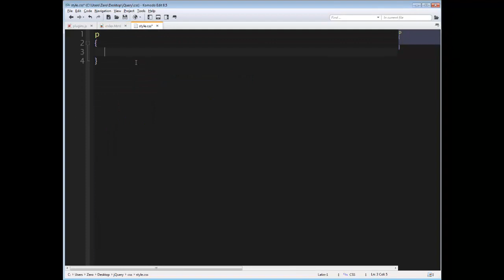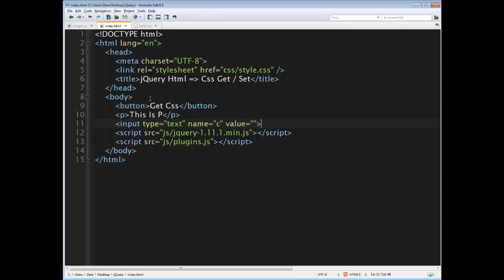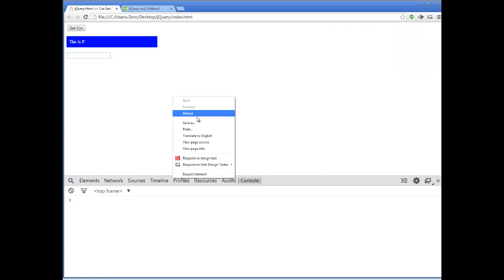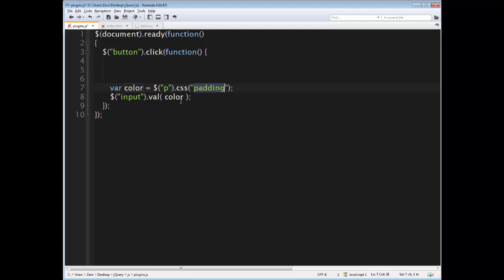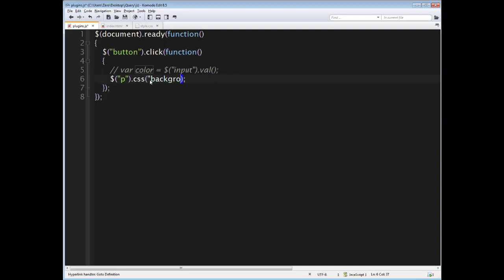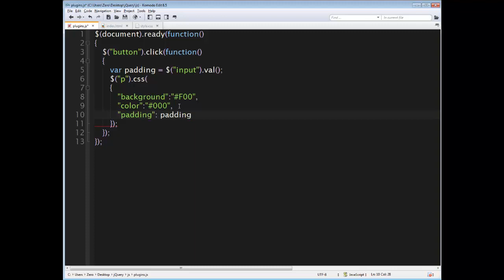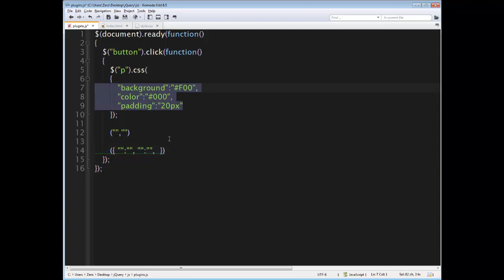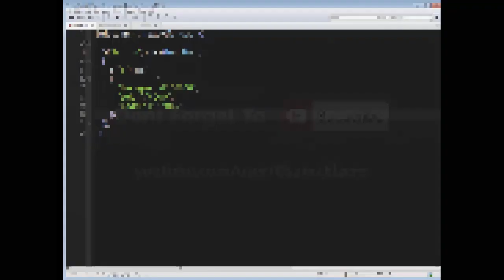[ jQuery In Arabic ] #14 - Html - Css Get / Set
شرح كيفية الحصول على خواص ال Css للعنصر و كيفية تغييرها بال jQuery